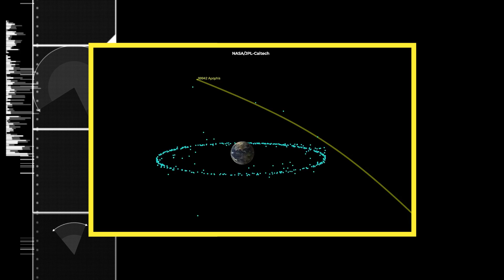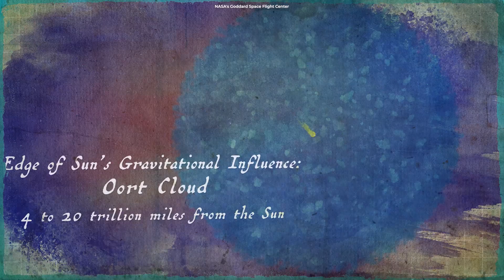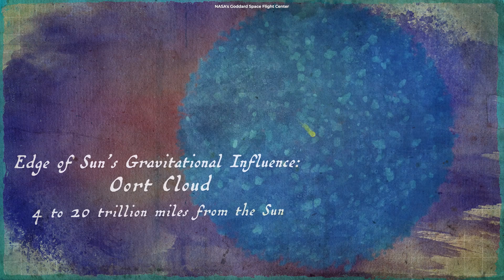Huge Megacomet Heading Our Way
Comet Bernardinelli-Bernstein, which is currently heading our way from the edge of the solar system, is the largest asteroid ever detected.

Produced & Edited by:
Ardit Bicaj

Written by:
Ardit Bicaj

Narrated by:
Russell Archey

Graphics:
Space Engine
NASA/JPL-Caltech
ESO, ALMA (ESO/NAOJ/NRAO), C. Malin (christophmalin.com),
P. Horálek, Liam Young, B. Tafreshi (twanight.org),
J.J. Tobin (University of Oklahoma/Leiden University),
M. Kaufman, Theofanis N. Matsopoulos, H.H.Heyer, S. Argandoña and H. Zodet.
iStock.com/
/icestylecg
/cgtoolbox
/voshadhi

A big thank you to our lovely channel members:
Joseph Pacchetti
Damon Reid